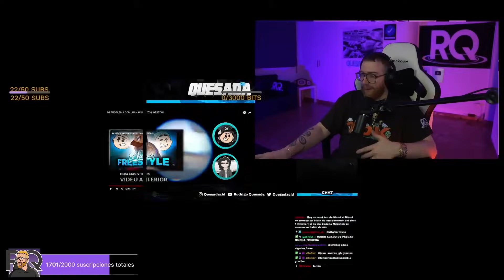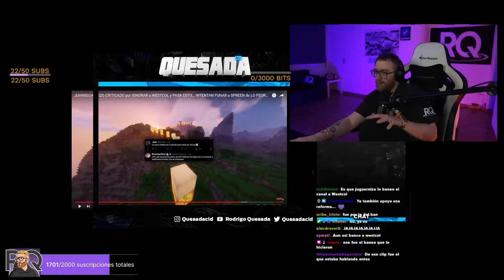ESTA es mi OPINIÓN de la POLÉMICA entre WESTCOL y JUAN GUARNIZO